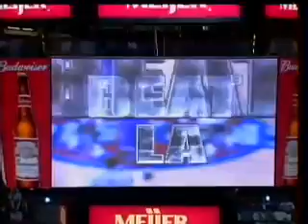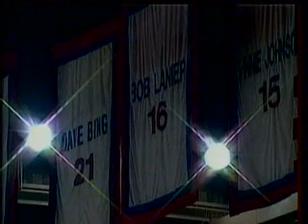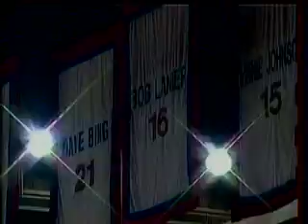Lakers Vs Pistons 1st Half, November 19, 2003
Starters
Lakers: K. Malone (PF), K. Bryant (SF), D. George (SF), S. O'Neal (C), G. Payton (PG)
Piston: B. Wallace (PF), T. Prince (SF), E. Campbell (C), C. Billups (PG), R. Hamilton (SG)